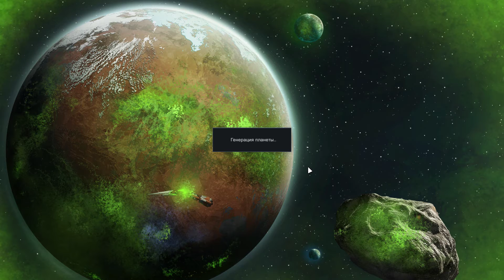Rim world ч 242 Вот ж блин вдул